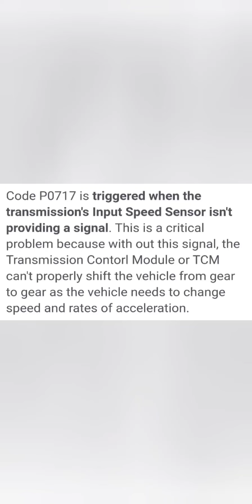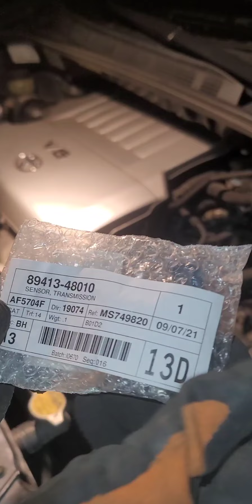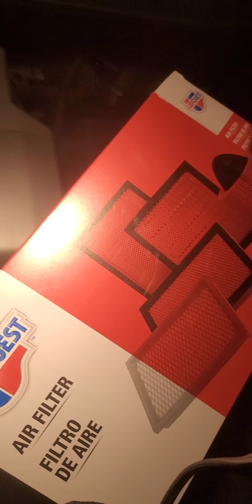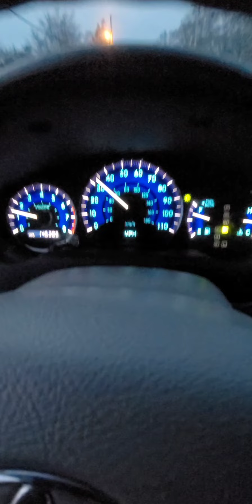P0717 Vehicle Speed Sensor B (FIXED) Toyota Sienna -